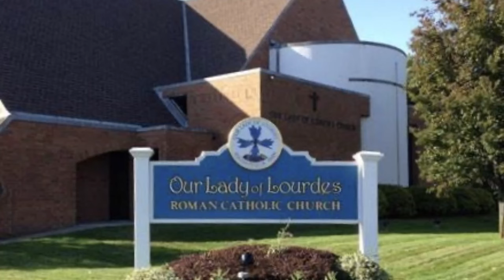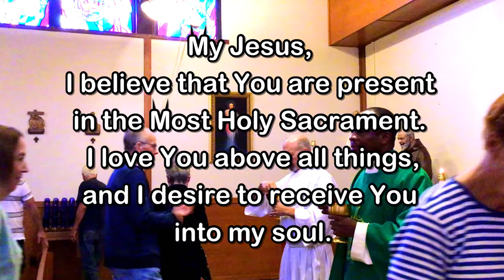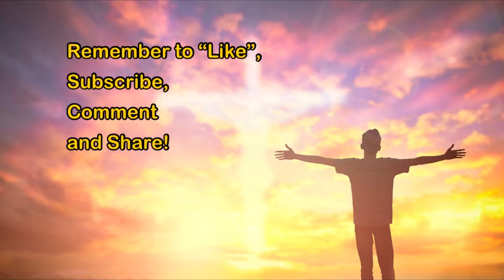Daily Mass - Friday, August 23, 2024 - Fr. Paulus Afful, Our Lady of Lourdes Church.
Fr. Paulus Afful, Our Lady of Lourdes Church, Massapequa Park, NY.  Videotaping by Sue Bouffier and Mike Lawler.  Editing and Post-Production by Fr. Kevin Thompson.  Music by Elizabeth Woods.

As we embrace the Resurrection of our Lord and Savior, may the saving love and care of our Lord bring Peace and Life!
Fr. Kevin